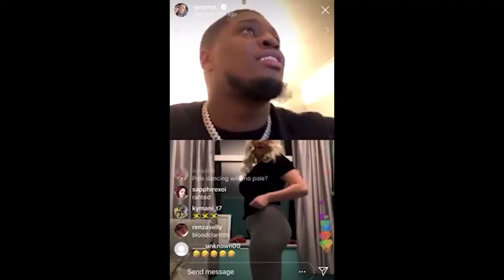Mac LOTR Top Tier Reaction Video || Sign or Decline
Biggz done a Sign Or Decline reaction video to Mac LOTR Top Tier.

🎹 Intro by: Flashy Nizz